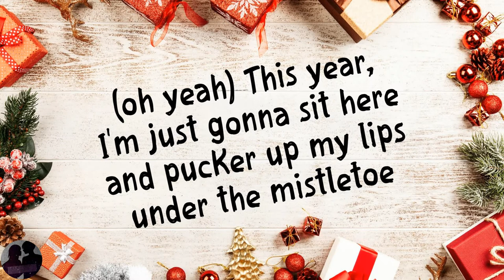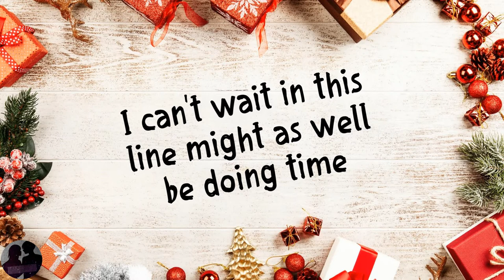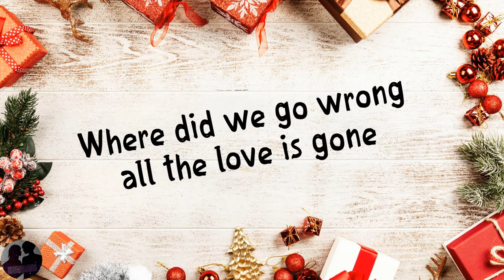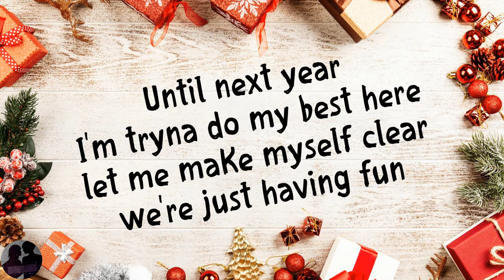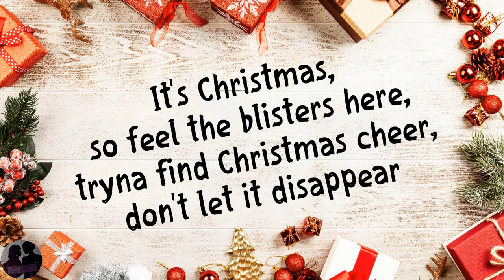Hollywood Ending - Where's Christmas?